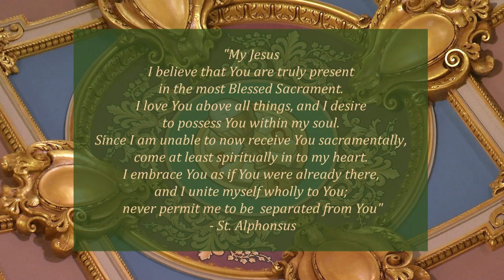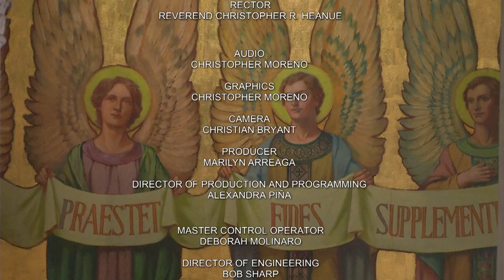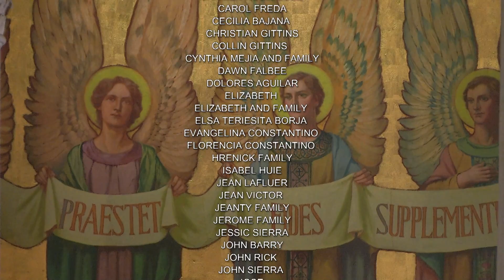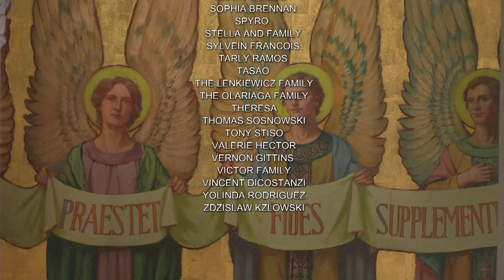Sunday Mass English 7 24 22, Seventeenth Sunday in Ordinary Time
Today is the 17th Sunday in Ordinary Time

Today's celebrant is Reverend Christopher R. Heanue, rector of the Co-Cathedral of St. Joseph

Gn 18:20-32
In those days, the LORD said: "The outcry against Sodom and Gomorrah is so great, and their sin so grave, that I must go down and see whether or not their actions fully correspond to the cry against them that comes to me. I mean to find out."

While Abraham's visitors walked on farther toward Sodom,
the LORD remained standing before Abraham.
Then Abraham drew nearer and said:
"Will you sweep away the innocent with the guilty?
Suppose there were fifty innocent people in the city;
would you wipe out the place, rather than spare it
for the sake of the fifty innocent people within it?
Far be it from you to do such a thing,
to make the innocent die with the guilty
so that the innocent and the guilty would be treated alike!
Should not the judge of all the world act with justice?"
The LORD replied,
"If I find fifty innocent people in the city of Sodom,
I will spare the whole place for their sake."
Abraham spoke up again:
"See how I am presuming to speak to my Lord,
though I am but dust and ashes!
What if there are five less than fifty innocent people?
Will you destroy the whole city because of those five?"
He answered, "I will not destroy it, if I find forty-five there."
But Abraham persisted, saying "What if only forty are found there?"
He replied, "I will forbear doing it for the sake of the forty."
Then Abraham said, "Let not my Lord grow impatient if I go on.
What if only thirty are found there?"
He replied, "I will forbear doing it if I can find but thirty there."
Still Abraham went on,
"Since I have thus dared to speak to my Lord,
what if there are no more than twenty?"
The LORD answered, "I will not destroy it, for the sake of the twenty."
But he still persisted:
"Please, let not my Lord grow angry if I speak up this last time.
What if there are at least ten there?"
He replied, "For the sake of those ten, I will not destroy it."

R.(3a) Lord, on the day I called for help, you answered me.
I will give thanks to you, O LORD, with all my heart,
for you have heard the words of my mouth;
in the presence of the angels I will sing your praise;
I will worship at your holy temple
and give thanks to your name.
R.
Because of your kindness and your truth;
for you have made great above all things
your name and your promise.
When I called you answered me;
you built up strength within me.
R.
The LORD is exalted, yet the lowly he sees,
and the proud he knows from afar.
Though I walk amid distress, you preserve me;
against the anger of my enemies you raise your hand.
R.
Your right hand saves me.
The LORD will complete what he has done for me;
your kindness, O LORD, endures forever;
forsake not the work of your hands.
R.

Col 2:12-14
Brothers and sisters:
You were buried with him in baptism,
in which you were also raised with him
through faith in the power of God,
who raised him from the dead.
And even when you were dead
in transgressions and the uncircumcision of your flesh,
he brought you to life along with him,
having forgiven us all our transgressions;
 obliterating the bond against us, with its legal claims,
which was opposed to us,
he also removed it from our midst, nailing it to the cross.

Lk 11:1-13
Jesus was praying in a certain place, and when he had finished,
one of his disciples said to him,
"Lord, teach us to pray just as John taught his disciples."
He said to them, "When you pray, say:
Father, hallowed be your name,
your kingdom come.
Give us each day our daily bread
for we ourselves forgive everyone in debt to us,
and do not subject us to the final test."
And he said to them, "Suppose one of you has a friend
to whom he goes at midnight and says,
'Friend, lend me three loaves of bread,
for a friend of mine has arrived at my house from a journey
and I have nothing to offer him,'
and he says in reply from within,
'Do not bother me; the door has already been locked
and my children and I are already in bed.
I cannot get up to give you anything.'
if he does not get up to give the visitor the loaves
because of their friendship,
he will get up to give him whatever he needs
because of his persistence.
"And I tell you, ask and you will receive;
For everyone who asks, receives;
and the one who seeks, finds;
and to the one who knocks, the door will be opened.
What father among you would hand his son a snake
when he asks for a fish?
Or hand him a scorpion when he asks for an egg?
If you then, who are wicked,
know how to give good gifts to your children,
how much more will the Father in heaven
give the Holy Spirit to those who ask him?"